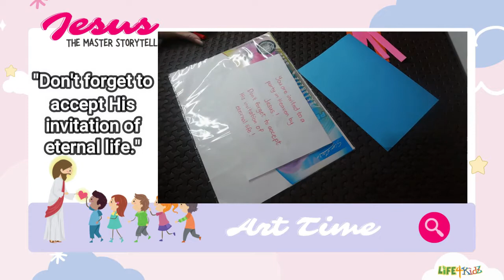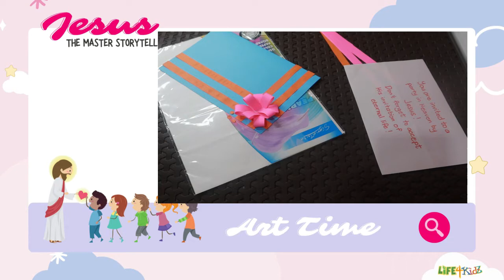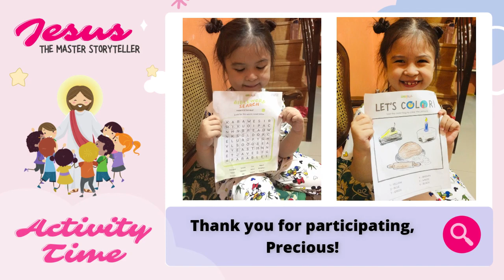JESUS THE MASTER STORYTELLER Ep. 3: Parable of the Wedding Banquet (Small Kids)